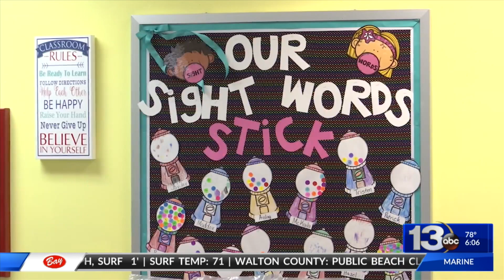Bay District Schools begin 'Distance Learning' on Monday